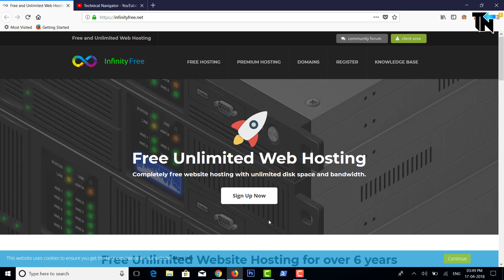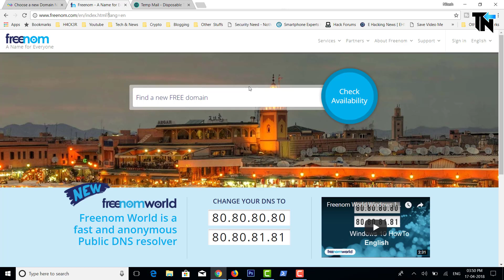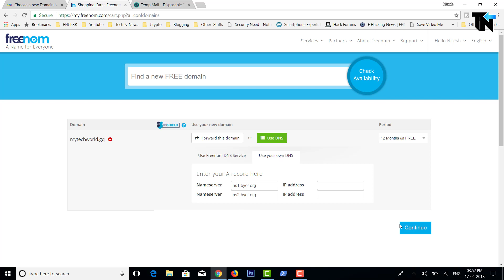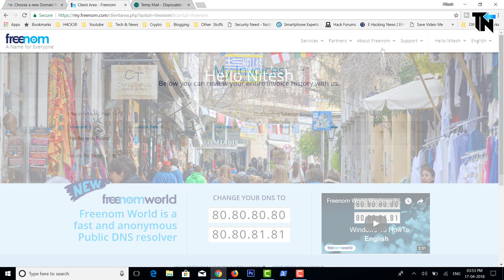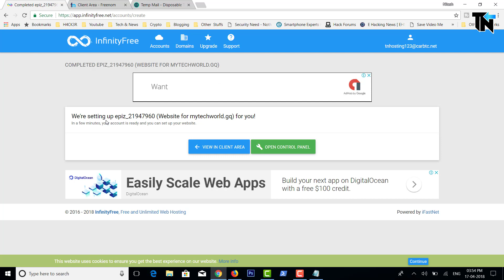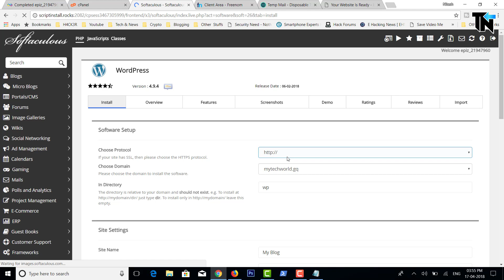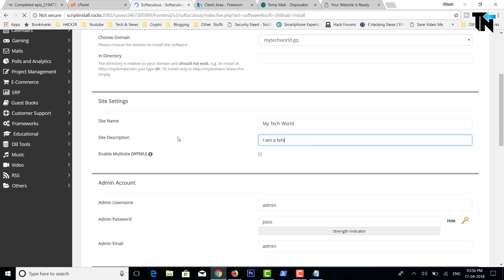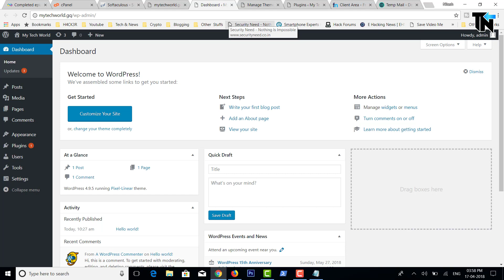How To Create Your Own Website For Free With Free Domain + Free Hosting 2018 🔥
Hey Guys !!
In this video I will show you how to make your own website for free with free domain and free hosting. If you have your small business but cannot afford costly domains and hosting plans then you can go for this method to make your won free website. You can also install Wordpress in this and can use their easy drag and drop tools to make your own personal or commercial website for free.

Topics Covered In This Video :

++ To Create Your Own Website For Free With Free Domain + Free Hosting
++ Create free website with free domain
++ Make your own website for free
++ Make free website with free hosting
++ Make free website for your small business
++ How to make free website without investment
++ How to make website for free with free hosting and free domain
++ How to get free hosting

▶ Videos Of Ethical Hacking, Tips n Tricks, Cyber Security & Technology.
Thank you all for your this much love & support !! Keep Supporting !
Enjoy this Educational video !!

(Its mean a lot to me ; Thank You)

Thank you all. You guys Motivate me. Lets Make India Technical